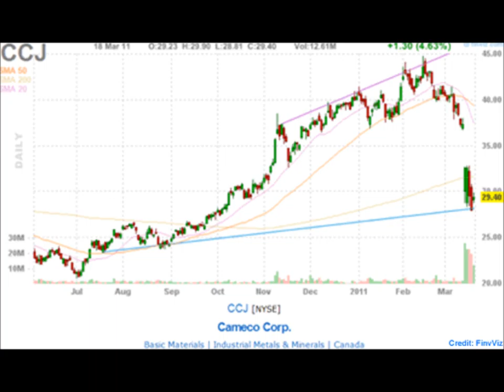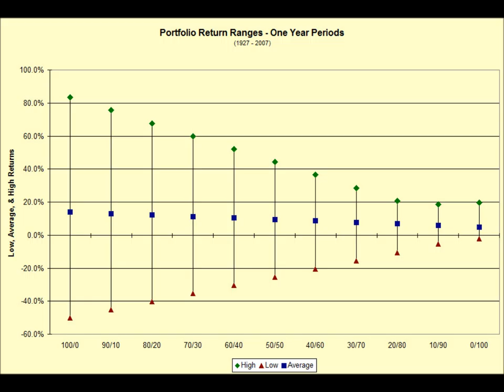ONE YEAR AGAIN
ONE YEAR AGAIN from the Nolaphrenia album. Song of The Replacement System. Written and recorded by Jameison Kenny. The song title was put through a yahoo image search, images were downloaded at random into windows movie maker and the music and images were fused. I controlled the timing.
Recorded in New Orleans, LA